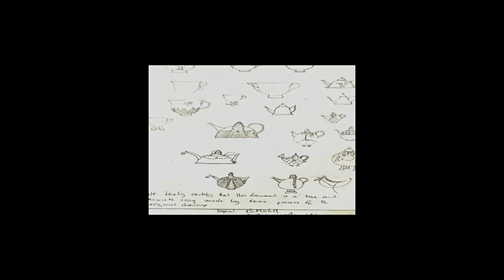Roger Michell 1947 2018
Roger Michell extract from a video made in 1998. Roger tells the story of the Walking Ware. The most successful design ever made in the 1980s                         Video 9minutes SD quality